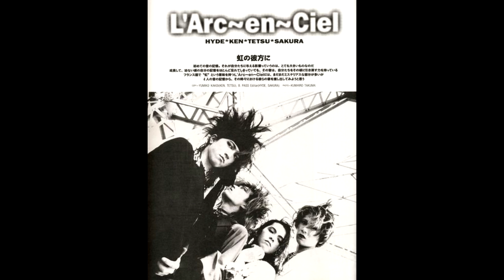レジェンドバンドインディーズメドレー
１．１９８５／THE BLUE HEARTS
２．HURRY UP MODE／BUCK-TICK
３．I'LL KILL YOU／X
４．LOVERS ON BACKSTREET／THE YELLOW MONKEY
５．TIME IS DEAD／LUNA SEA
６．中絶／黒夢
７．As if in a dream／L'Arc～en～Ciel
８．Eternal Flame／SOPHIA
９．why do you want to shake?／THEE MICHELLE GUN ELEPHANT
10．おぉ！スザンナ／THE BOHEMIANS